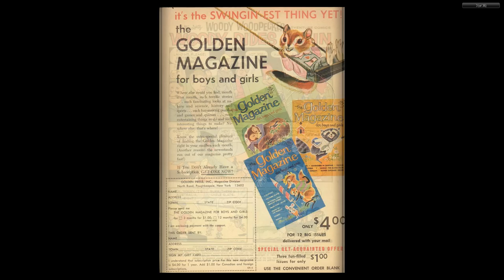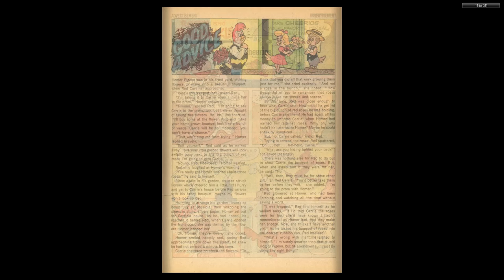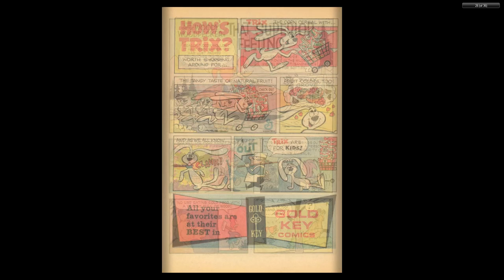Woody Woodpecker Gold Key 081